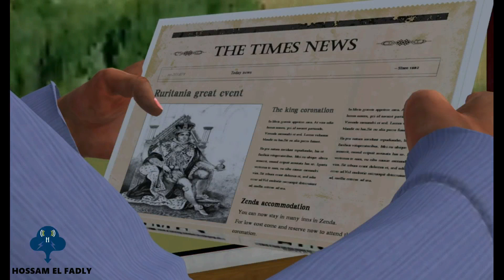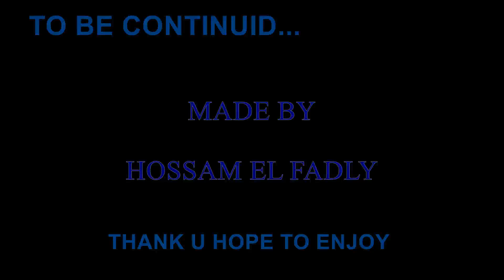THE PRISONER OF ZENDA ANIMATION chapter 1 (سجين زندا ثانوية عامه)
يسرنا تقديم فيلم سجين زندا الفصل الاول من تصميمي بنفس احداث القصة ونفس الحوارات مما يسهل
للطلاب مذاكرتها ومراجعتها دون الحاجة لقرائتها اكثر من مره
تنوية: يوجد مشاهد قليلة زائدة غير مقررة لضبط حبكة القصة فقط

يمكنكم تفعيل الترجمة العربية من اعدادات الفيديو عن طريق تفعيل ال
captions